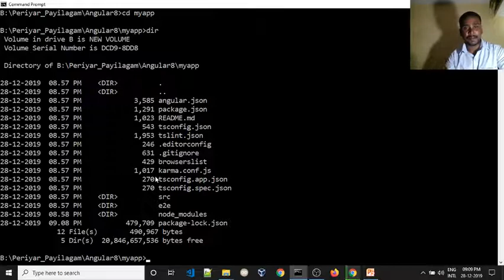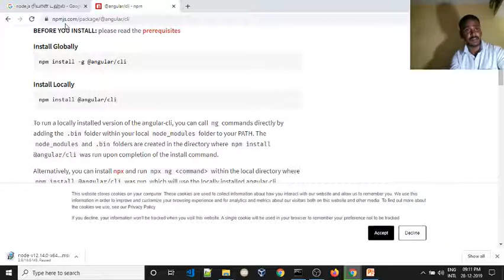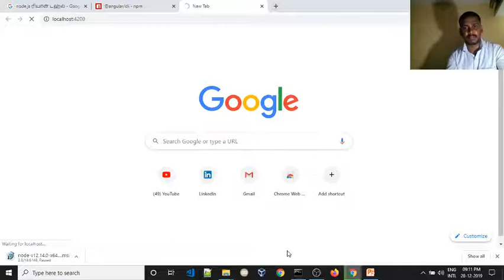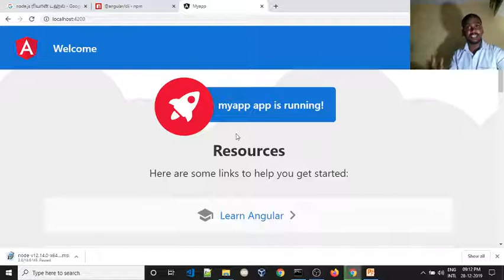🎯 Angular Complete Tutorial for Beginners In Tamil | Run Application In Angular | Guhan Ganesan